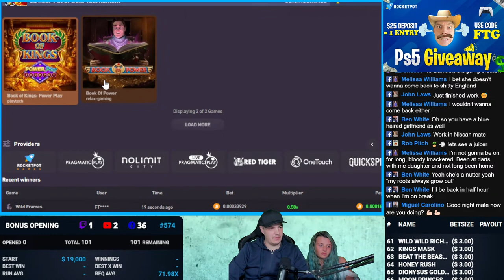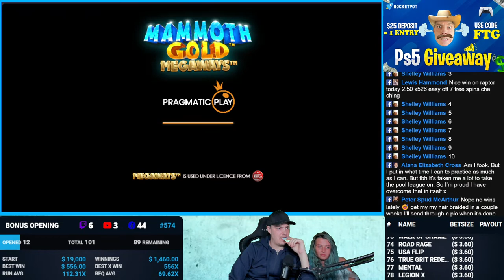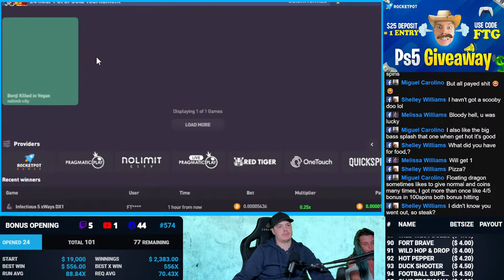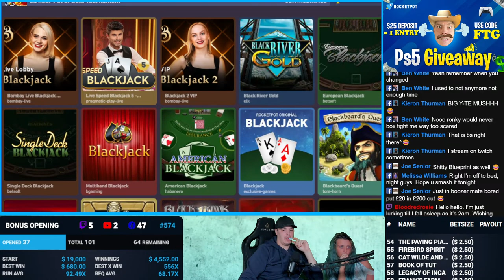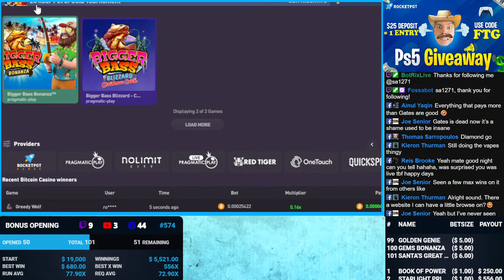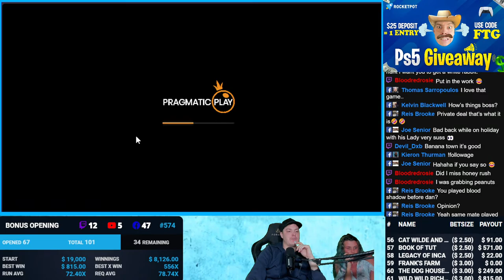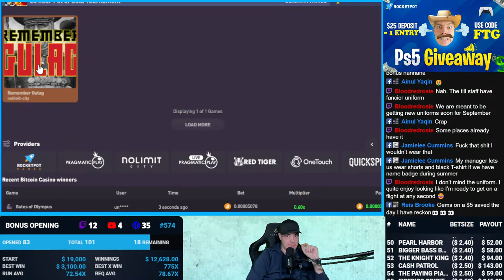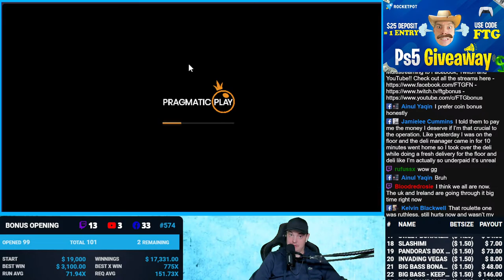Casper Opening 101 Bonuses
Late night
101 Bonus Opener  Extraordinaire
🌐 FTGBONUS.com for the best Casinos in your region

18+ Content 🔞Gamble Responsibly🔞